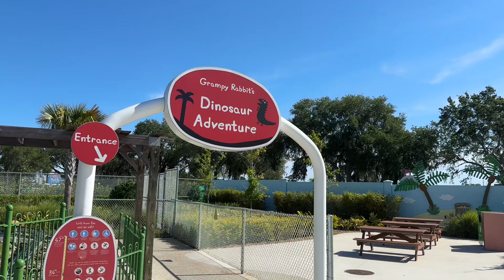Grampy Rabbit's Dinosaur Adventure Peppa Pig Theme Park Florida